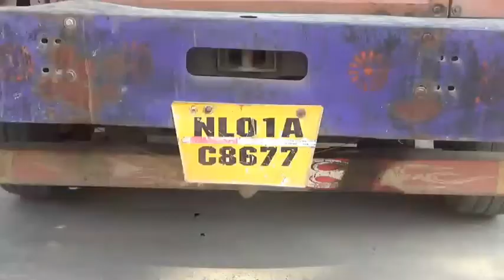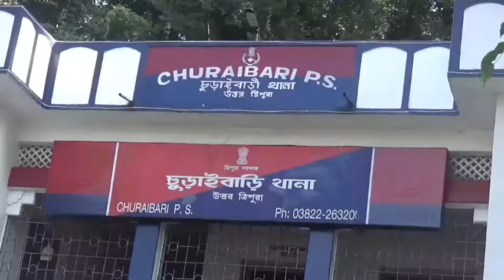পৃথক পৃথক দুটি লরিতে তল্লাশি চালিয়ে উদ্ধার সাড়ে তিন কোটি টাকার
SLUG▶️ পৃথক পৃথক দুটি লরিতে তল্লাশি চালিয়ে উদ্ধার সাড়ে তিন কোটি টাকার নেশাজাতীয় কফ সিরাপ ও টেবলেট,আটক দুটি লরি ও চালক।
 প্রতিনিধি ২৭ ডিসেম্বর:---গোপন সংবাদের ভিত্তিতে চুরাইবাড়ি ও পানিসাগর থানার পুলিশ    পৃথক পৃথক দুটি স্থানে তল্লাশি চালিয়ে প্রায় সাড়ে তিন কোটি টাকার নেশা জাতীয় কফ সিরাপ ও ট্যাবলেট উদ্ধার করতে সক্ষম হয়। সাথে আটক করা হয় দুটি লরি ও তিন লরি চালককে। বর্তমানে উদ্ধারকৃত নেশাজাতীয় কফ সিরাপ, ট্যাবলেট সহ লরি ও চালক দুটি থানার হেফাজতে নিয়ে দুটি এনডিপিস ধারায় মামলা রুজু করে তদন্ত শুরু করে দিয়েছে পুলিশ। আগামীকাল ধৃতদের ধর্মনগর জেলা আদালতে সোপর্দ করা হবে।
ঘটনার বিবরনে প্রকাশ,সোমবার সকাল এগারোটা নাগাদ উত্তর জেলার ত্রিপুরা অসম সীমান্তের চুরাইবাড়ি থানার পুলিশ গোপন সংবাদের ভিত্তিতে NL01AC/8677 নম্বরে বারো চাকা লরিতে তল্লাশি চালায়। উক্ত বাড়িতে তল্লাশি চালিয়ে পঁচিশ হাজার নেশাজাতীয় কফ সিরাপ ফেনসিডিল উদ্ধার করতে সক্ষম হয় পুলিশ। সাথে আটক করা হয় উক্ত লরি ও চালক শাহবাজ আলী (২৪)।তার বাড়ি বিহারের গয়াতে। বর্তমানে উদ্ধারকৃত বিপুল পরিমাণ ফেনসিডিল সহ লরি ও চালক চুরাইবাড়ি থানার হেফাজতে রয়েছে।
অপরদিকে একই সময় পানিসাগর থানার পুলিশ গোপন সংবাদের ভিত্তিতে সিলেটি ক্যাম্প সংলগ্ন এলাকা থেকে দশ চাকার JK03H/8770 নম্বরের মালবাহী লরিতে তল্লাশি চালায়। তল্লাশি চালিয়ে উক্ত লরি থেকে চারহাজার ছয়শো নেশাজাতীয় কফ সিরাপ ফেনসিডিল উদ্ধার হয়।সাথে একত্রিশ হাজার আটশো নেশা জাতীয় ট্যাবলেট উদ্ধার হয়।আটক করা হয় উক্ত লরি ও লরিতে থাকা চালক আকিব আহমেদ ও তার ভাই আমির আহমেদকে। তাদের ঘর বহিঃ রাজ্যের কাশ্মীরে। উদ্ধারকৃত নেশাজাতীয় কফ সিরাপ, ট্যাবলেট ও লরি ও দুই চালক পানিসাগর থানার হেফাজতে রয়েছে।
পৃথক পৃথক দুটি নেশা বিরোধী অভিযান নিয়ে উত্তর জেলার পুলিশ সুপার ভানুপদ চক্রবর্তী জানান, গোপন সংবাদের ভিত্তিতে চুরাইবাড়ি ও পানিসাগর থানার ওসির নেতৃত্বে আসাম আগরতলা জাতীয় সড়কে মালবাহী লরিতে তল্লাশি চালিয়ে নেশাজাতীয় কফ সিরাপ ও টেবলেট উদ্ধার হয়।।পৃথক পৃথক দু'টি স্থান থেকে নেশাজাতীয় কফ সিরাপ ফেনসিডিল ও স্পাসমো প্রক্সীভন ট্যাবলেটের বাজার মূল্য আনুমানিক সাড়ে তিন কোটি টাকা হবে বলে জানান পুলিশ সুপার। বর্তমানে বিপুল পরিমাণ নেশাজাতীয় ফেনসিডিল,ট্যাবলেট ও দুটি লরি ও চালকদের পুলিশি হেফাজতে নিয়ে সুনির্দিষ্ট ধারায় মামলা হাতে নিয়ে তদন্ত শুরু করে দিয়েছে চুরাইবাড়ি ও পানিসাগর থানার পুলিশ। তিনি আরো বলেন, পৃথক পৃথক দুটি স্থানে থেকে ধৃত তিন চালককে মঙ্গলবার ধর্মনগর জেলা আদালতে সোপর্দ করা হবে।তবে এবছরে সর্ববৃহৎ সাফল্য বলে জানান পুলিশ সুপার।সাথে আগামী দিনেও এ ধরনের নেশা বিরোধী অভিযান অব্যাহত থাকবে বলেও জানান পুলিশ সুপার ভানুপদ চক্রবর্তী।

বাইট•••
ভানুপদ চক্রবর্তী।